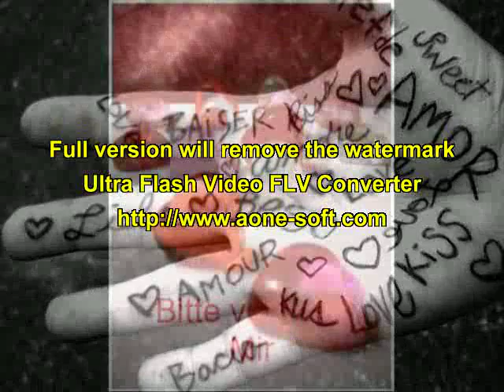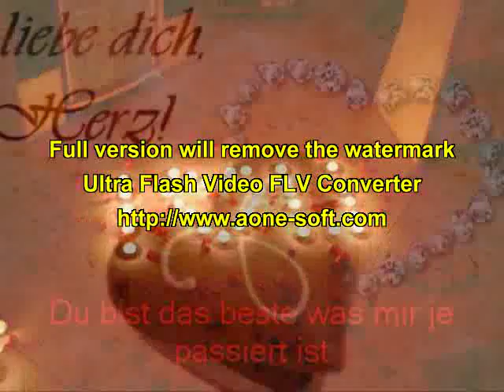Sabine ich liebe Dich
Bitte verzeih mir